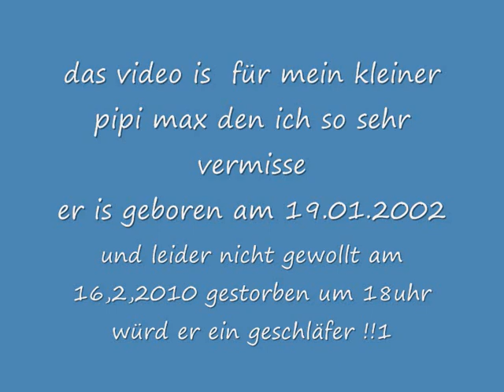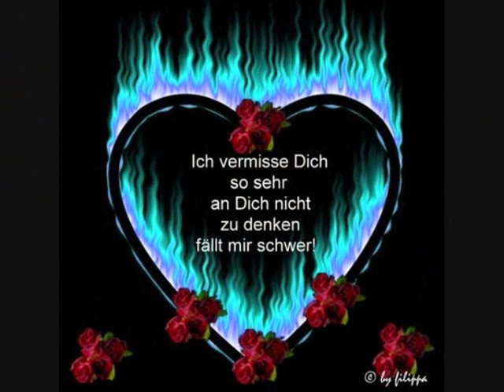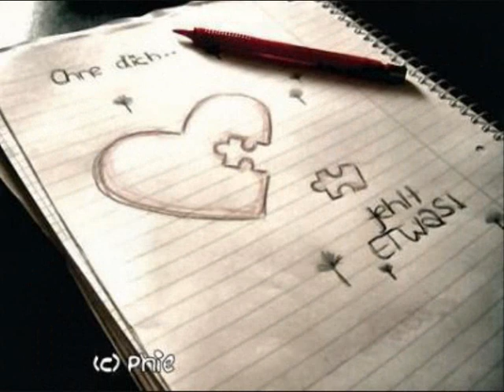gizmo.wmv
ich musste mein kleinen hund am 16,2,2010 einschläfern lassen weillmanche leute sich einen hund hollen und können den garnicht halten !!!
mein
kleiner  war erst 8 jahre alt und musste so leiden !!!